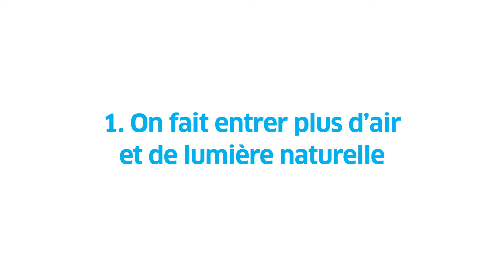5 travaux de printemps utiles dans la maison | ENGIE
Le nettoyage de printemps, c'est devenu presqu'un incontournable dans la vie des foyers belges: on dépoussière, on range, on peint, on astique, on prépare le jardin...

Même si tout le monde ne s'attèle pas spécialement à cette tâche, on profite quand même souvent du retour du printemps pour se mettre à jour dans quelques travaux bien utiles pour profiter pleinement de son habitation dès les premiers rayons du soleil.

Parmi ces travaux de printemps, en voici 5 qui nous semblent essentiels :
1- faire entrer de lumière possible, en nettoyant les vitres et les tentures par exemple. Cela réchauffe naturellement les pièces à vivre et cela fait tant de bien au moral.
2- Après l'hiver, il est important de vérifier la façade extérieure de votre maison ou de votre appartement. Quelques dégâts ont pu être causés par le froid et les tempêtes. Vos tuiles sont-elles toujours en place ? Votre gouttière n'est-elle pas pleine de feuilles ?
3- Chouchouter encore sa chaudière. Elle doit encore un peu travailler ;-). Quelques gestes simples peuvent être utiles comme purger les radiateurs ou vérifier la pression. Planifiez aussi par exemple votre rendez-vous périodique d'entretien de chaudière si ce n'est pas déjà fait.
4- Préparer son jardin en faisant une première tonde et en plantant les 1er bulbes et les plantes aromatiques.
5- Profiter des beaux jours

Toutes les infos détaillées sur ces conseils sur le blog d'ENGIE